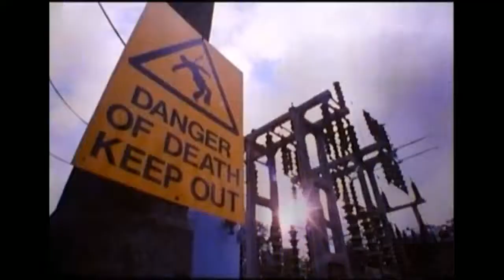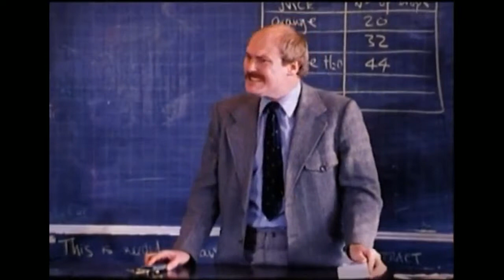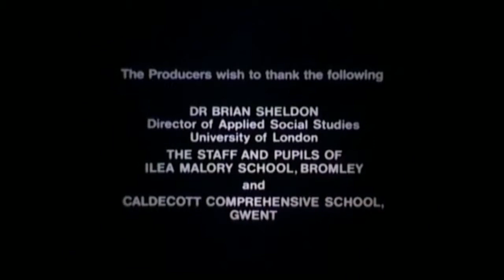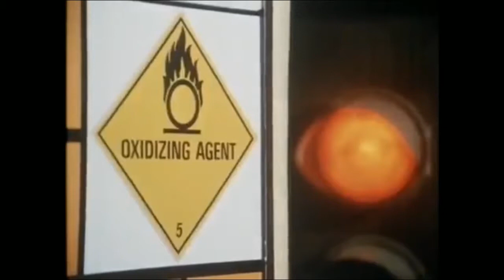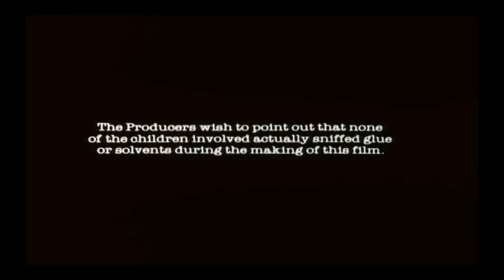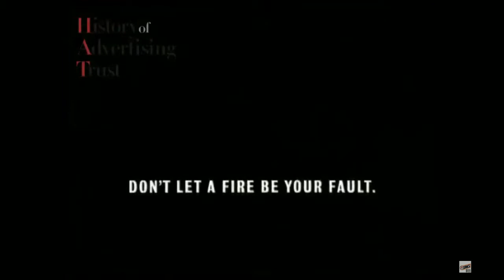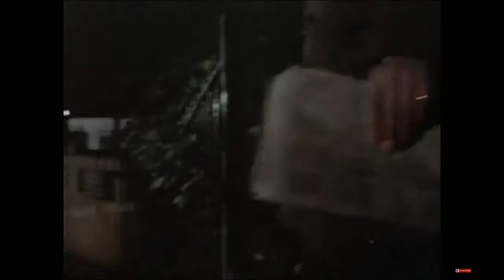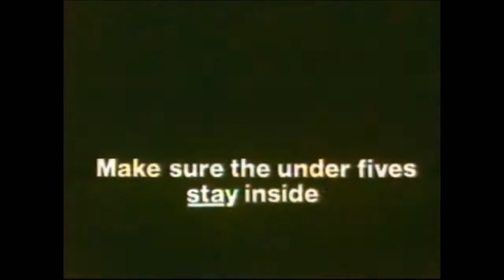UK Public Information Films 4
Some shocking, some funny, some amusing, some scary.

(re-upload due to YouTube Studio messing up previous edit)

Credit also goes to those who sourced,uploaded and even restored the clips.
I just made the compilation.

This UK Public Information Film (PIF) was produced by the COI and is subject to Crown copyright. This is acknowledged.

Films made available courtesy the UK National Archives

Original Footage courtesy of the British Film Institute (BFI) under the terms of the Creative Archive Licence.